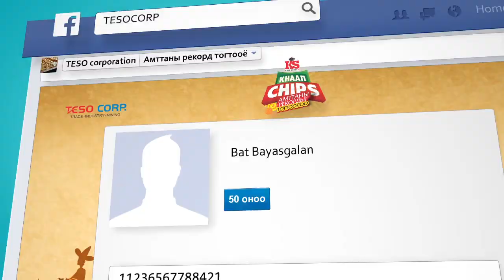KHAAN CHIPS FACEBOOK - AМТТАНЫ РЕКОРД ХӨТӨЛБӨР